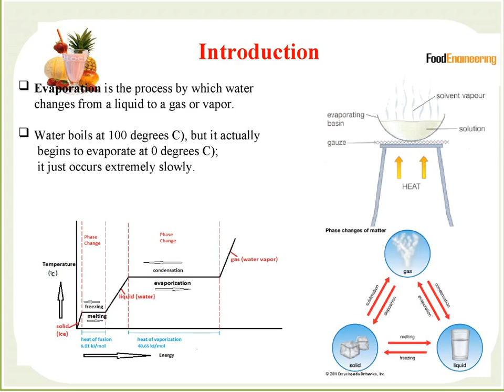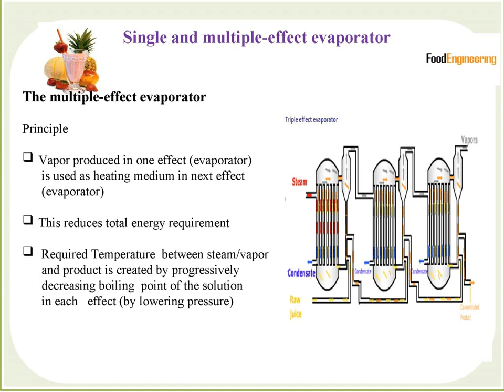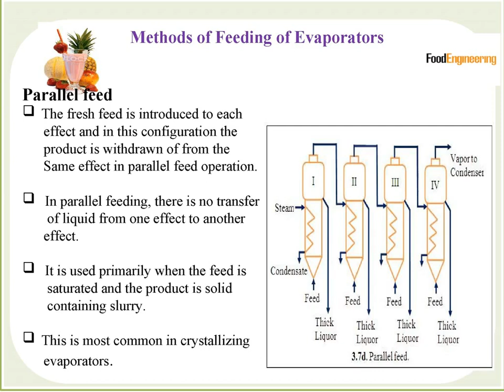What is Evaporation in Food Preservation part -I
Evaporation is a food preservation technique
in which dilute liquid foods and solutions are
concentrated by the evaporation of water.

With the aim,

Increasing microbiological stability and shelf life.

Reduction in transport and storage costs.

Reduce water activity

Evaporation is used extensively for the concentration
      of milk, fruit and vegetable juices and sugar solutions